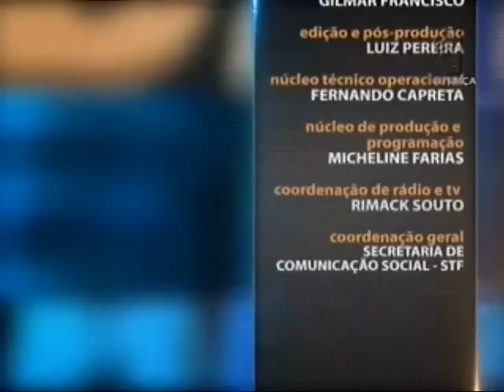Saber Direito Aula - Direito Empresarial - aula 4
O programa Saber Direito Aula desta semana apresenta curso sobre recuperação judicial, instrumento jurídico usado por empresas endividadas que querem evitar falência. As aulas são ministradas pelo professor João Roberto Franco. Ele desenvolve os principais pontos do processo de recuperação, desde antes da propositura até sua finalização.